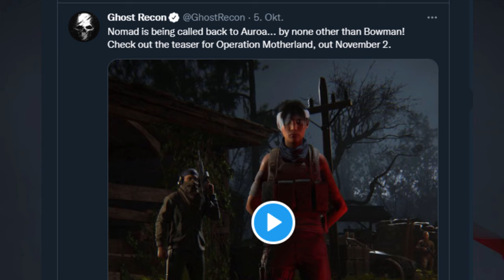Ghost Recon WILDLANDS 2 kommt! Irgendwie...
Ist Ghost Recon Breakpoint Operation Motherland ein verstecktes Ghost Recon Wildlands 2? Es spricht vieles dafür, dass auf diesem Weg Ghost Recon Wildlands 2 kommt! Irgendwie... nämlich in Breakpoint! Der Teaser Trailer von Operation Motherland, der beim Ghost Recon Showcase gezeigt wurde, gibt schon verdammt viel Preis! Was genau, zeige ich dir im Video. 😄👍
Ach ja, und ganz nebenbei haben wir auch noch das Ghost Recon Breakpoint Motherland Release Datum bekommen. 😄

0:00 Operation Motherland Release und Infos
0:24 Der Elefant im Raum...
1:23 Was ist Operation Motherland?
2:54 Vergleich Breakpoint Motherland  vs Wildlands
3:26 Mehr Gründe für Wildlands 2 in Breakpoint
4:03 Wer sind die Gegner in Motherland?
4:58 Hinweis auf Ghost Recon Future Soldier Tarnung
6:15 Fazit - Das ist das, was die Fans wollen!
6:58 Na, schon abonniert? ;-)